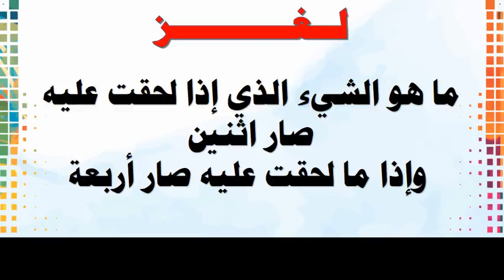لغز : ما هو الشيء الذي اذا لحقت عليه صار اثنين واذا ما لحقت عليه صار اربعة